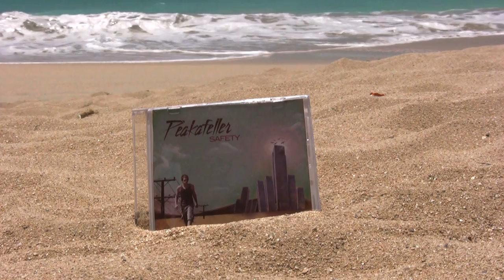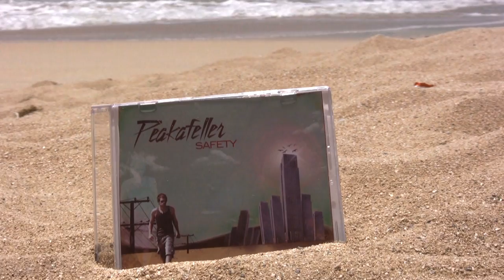SAFETY_Peakafeller's New album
AVAILABLE NOW
iTunes (Aus/NZ)
iTunes (Canada)
iTunes (UK/Europe)
iTunes (Japan)
iTunes (Mexico)
MySpace Music
Zune
Rhapsody
Napster
eMusic
Amazon Mp3
Last.fm
iLike
MOG
Tresco
La Curacao
Synacor
GetPlaylists
Secure Media
Intertech Media
InMotion Entertainment
Fox News
Moozone
WaTunes
Guvera (coming soon)
GetGreenMusic
Immergent